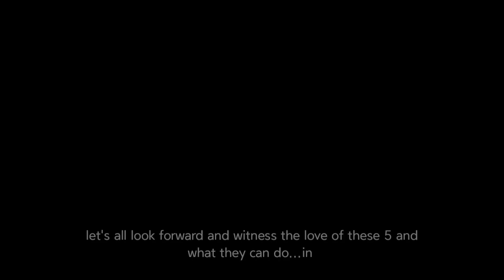⌑ Our Moments || Trailer #2 || [ Tomorrow X Together ff. ]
Hola My Asteria's it's you A/n dream_su;) welcome back
anyways here's the 2nd look of My another special project
: Our Moments

I hope this one shot that I'll be releasing this 2021 would be successful, please support this story just like the others :)

If you love and always watch out for my post, you can call yourself Asteria, that's my readers name.

This Series, Movie, One-Shot Fan fiction is a work of fiction. Originally made By Dream_Sugar.productions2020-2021. All Places, Characters that will reflect the Artist around the story might be real or not. This Is a Production edited and written by Dream_Sugar.prod itself. Please do not copy. If this statement will be used in other authors or story please let me know .

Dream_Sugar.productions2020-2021